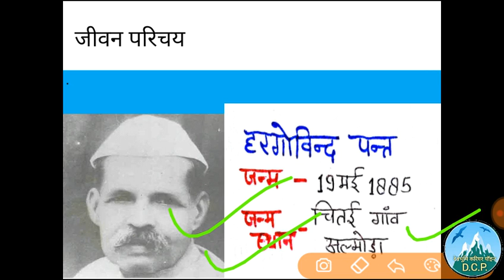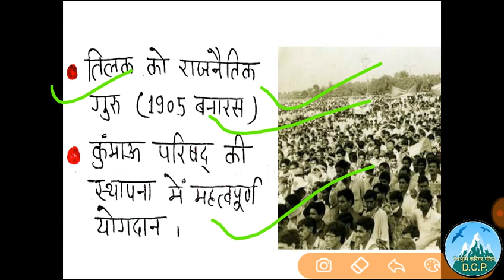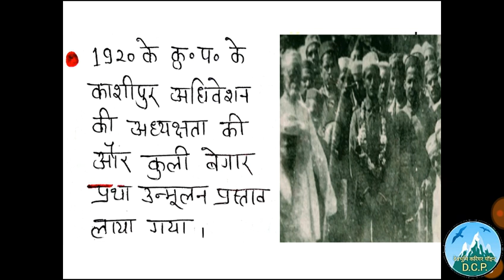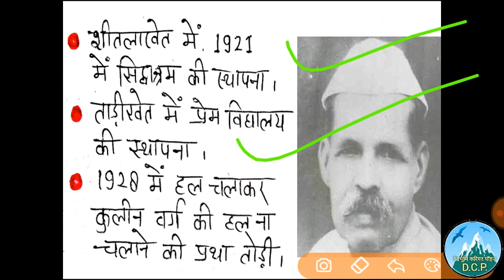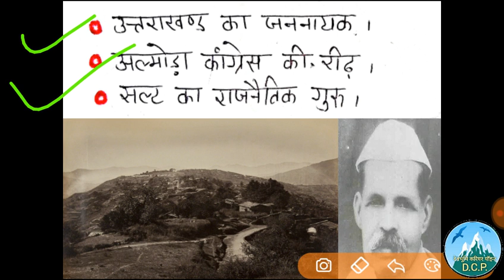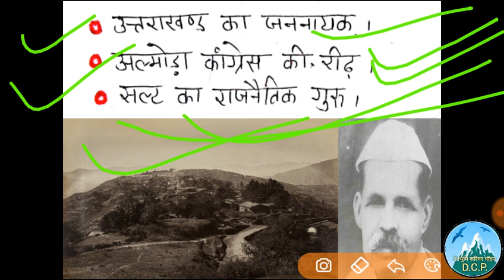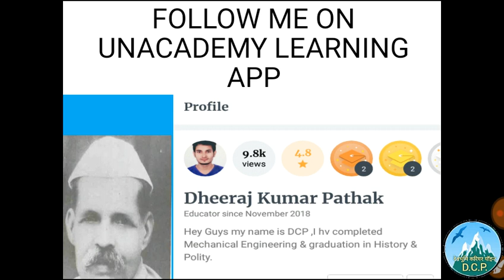Uttarakhand Gk ,हरगोविंद पन्त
उत्तराखंड के महान व्यक्तित्व भाग 12 :- पं. हरगोविंद पन्त जी🙏🙏🙏
Very important Uttarakhand Gk Topic for All upcoming exams like Ukpsc and Uksssc.